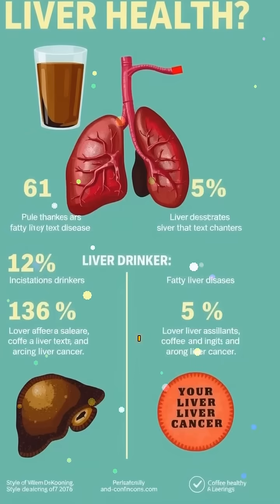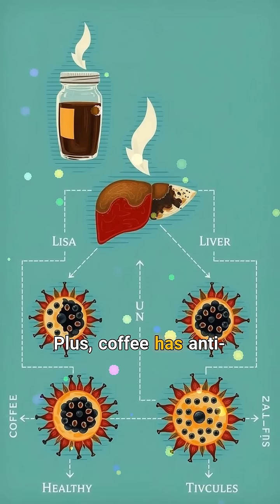What happens to your liver when you drink coffee regularly ?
Alright, let’s dive into the world of coffee and your liver, shall we?
You might be wondering, 'What does my morning cup of joe have to do with my liver?'
Well, it turns out, quite a lot!
First off, coffee is packed with antioxidants, which are basically the good guys fighting off the bad stuff in your body.
When you drink coffee regularly, you’re giving your liver a little boost to help it filter out toxins more efficiently.
Studies have shown that regular coffee drinkers tend to have a lower risk of liver diseases, including cirrhosis and fatty liver disease.
That's right, your liver actually loves coffee!
Now, don’t go overboard and gulp down ten cups a day, though.
Moderation is key, folks.
A couple of cups a day can be beneficial, but too much caffeine can lead to other issues.
So, what’s happening in your liver when you sip on that delicious brew?
Coffee increases the production of certain enzymes that help detoxify your liver.
These enzymes work hard to break down harmful substances, making it easier for your liver to do its job.
Plus, coffee has anti-inflammatory properties that can help keep your liver cells healthy.
And guess what? It can even reduce the risk of liver cancer!
That’s some serious motivation to keep that coffee pot full.
Now, if you’re a fan of black coffee, you’re in luck.
The less sugar and cream you add, the more health benefits you get.
But don’t worry if you like your coffee with a little sweetness; just keep it balanced.
One thing to keep in mind is that not all coffee is created equal.
Some fancy coffee drinks can be loaded with sugar and calories, which isn’t great for your liver.
So, stick to the good stuff if you want your liver to be happy.
Also, if you’re someone who drinks coffee while taking certain medications, it’s good to double-check with your doctor.
Coffee can interact with some meds, so better safe than sorry.
At the end of the day, coffee is like that friend who always lifts you up.
But just like any friendship, you need to keep it healthy and balanced.
So, pour yourself a cup, enjoy the rich flavors, and know that you’re doing a little something good for your liver.